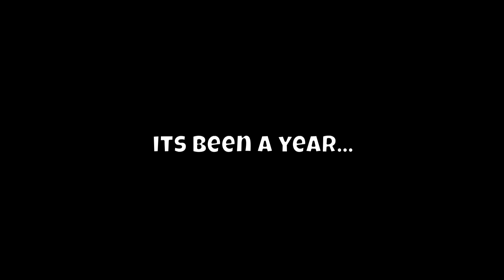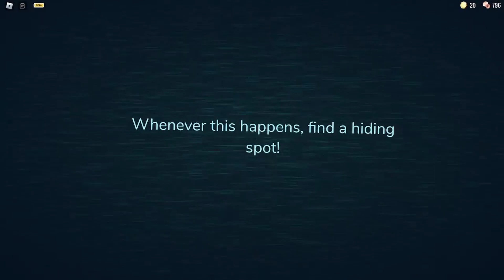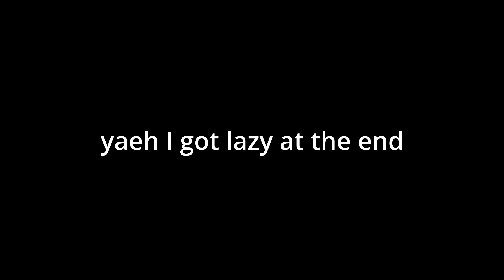Playing doors but I keep dying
Big thanks to Husky for editing this  never expected for this stream to even reach the light of day. Now enjoy this master piece of a dumb ass stream